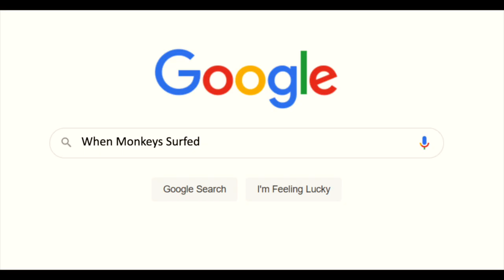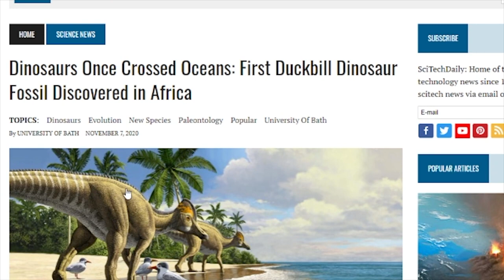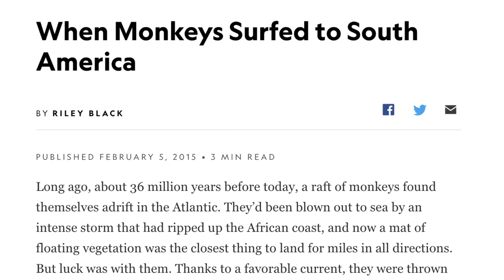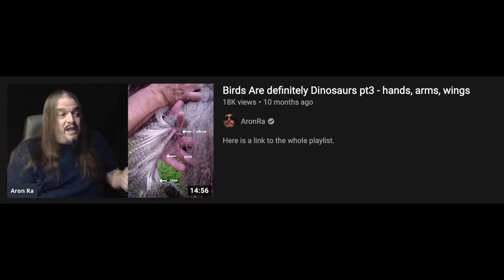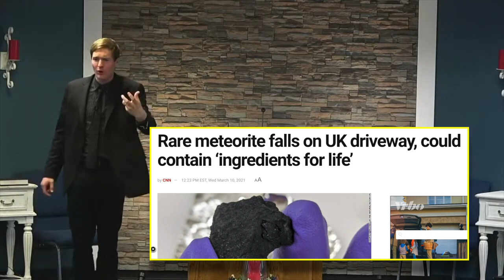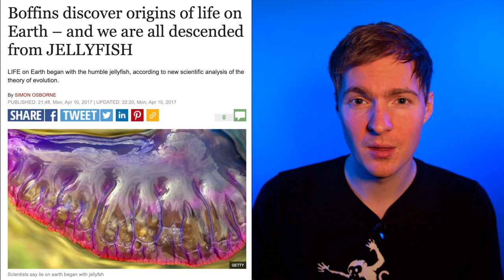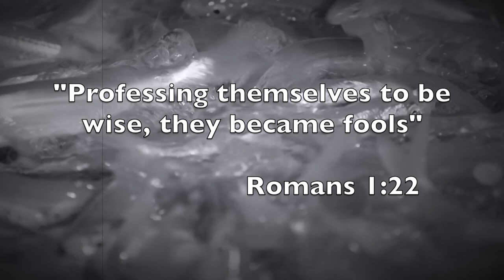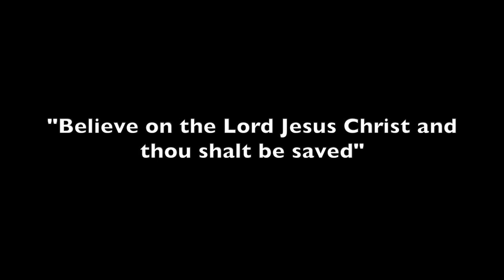10 of Evolution's Craziest Theories 🦑 🐙 🧬 🧪 🧔‍♂️ 🦕